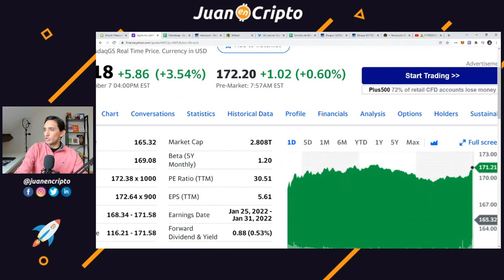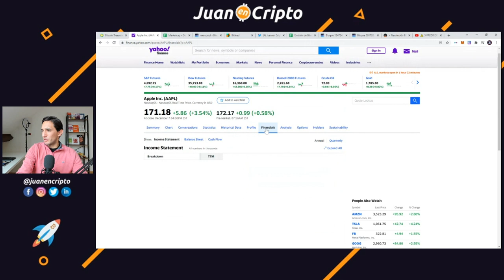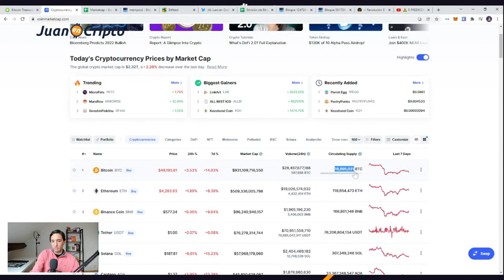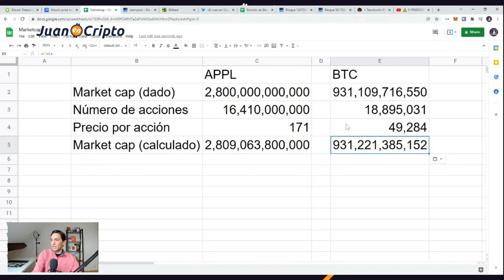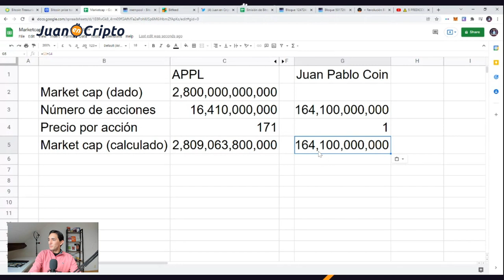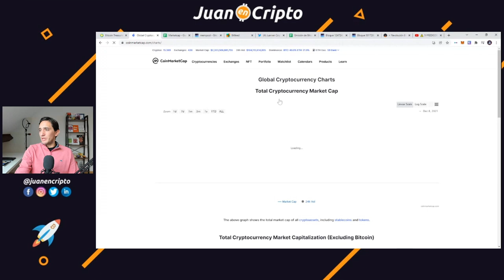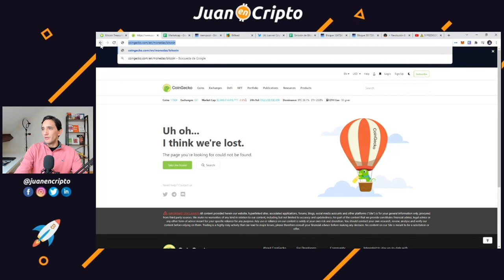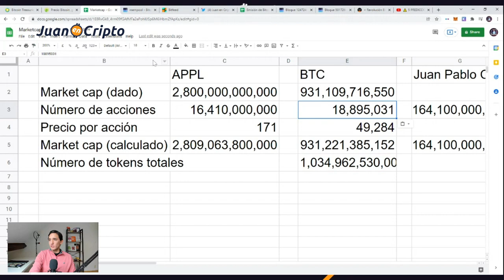QUE ES MARKET CAP EN ACCIONES Y CRIPTOMONEDAS (2022) - Juan en Cripto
Video explicando qué es el market cap (capitalización de mercado o capitalización bursátil), de dónde viene esta medida, cómo se calcula y porqué no es una buena medida para bitcoin y otras criptomonedas. También hablamos de la valoración tras la dilución total o fully diluted market cap.

Links para comprar bitcoin y otras criptomonedas:
1. Compra en Bit2me con soporte en español y recibe €5 gratis en tu primera compra de €100 ó más
2. Compra criptomonedas en SwissBorg y gana hasta €100 con tu primer depósito de al menos €50
3. Compra criptomonedas en Wirex y recibe gratis 10 USD en WXT con tu primer depósito
4. Compra criptomonedas y/o adquiere tu tarjeta de Crypto y ambos obtenemos $50 acá
5. Compra en Coinbase y recibe $10 en bitcoin al comprar más de $100
6. Compra criptomonedas en Buda
7. Compra persona a persona en LocalBitcoins
8. Compra sin KYC en HodlHodl

Invertir en criptomonedas o cualquier tipo de criptoactivo es muy riesgoso y puede representar la perdida de la totalidad de la inversión. Todos mis videos tienen fines educativos e informativos, por lo que nada de lo que digo debe tomarse como recomendación de inversión.